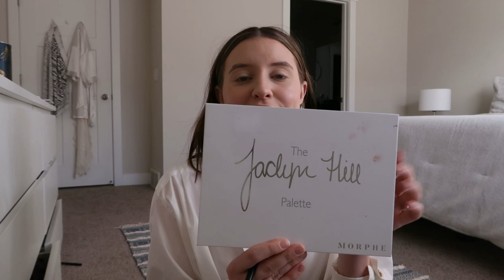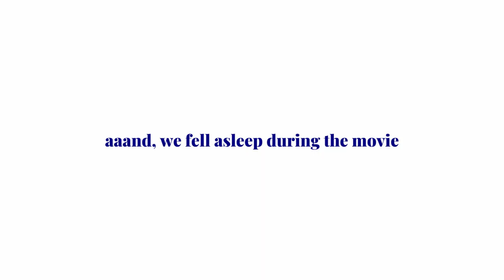CHATTY GRWM || A DAY IN THE LIFE || VLOGMAS DAY 20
Uploading every day til Christmas! ⭐️

Thanks again for all your continuous love and support for my videos! xo- Karlee